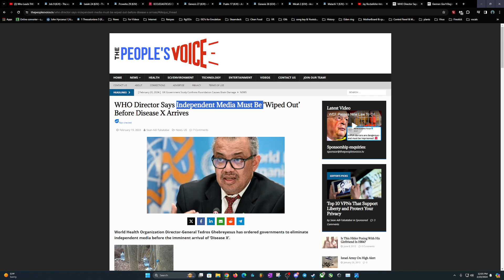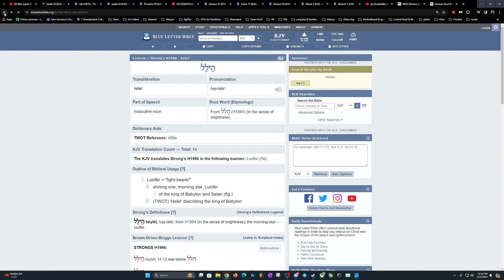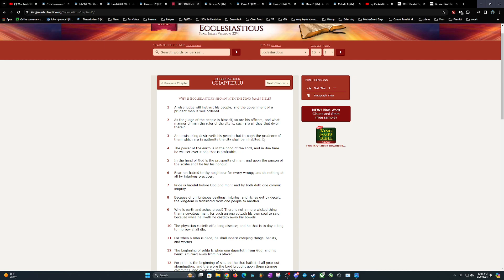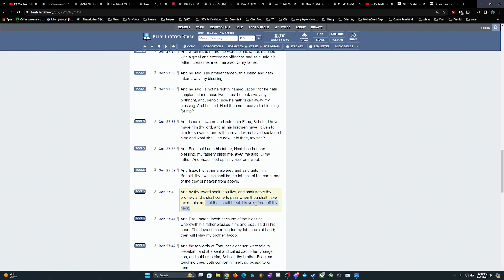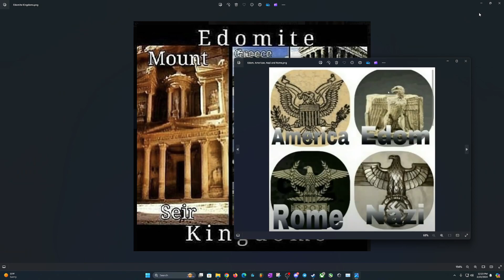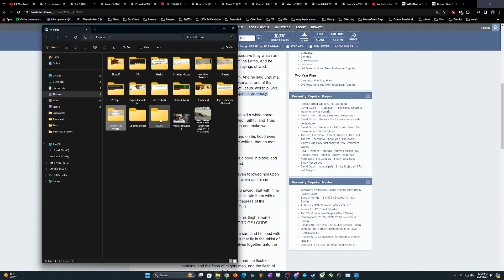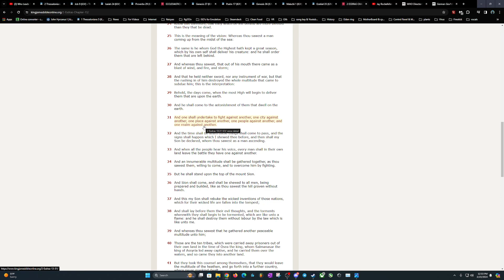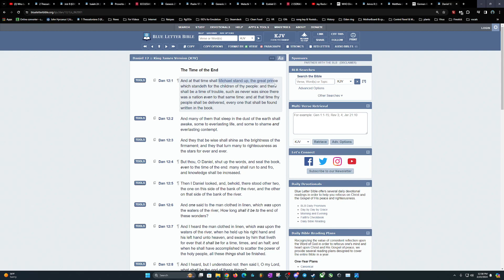The Wicked Says Independent Media Must Be ‘Wiped Out’ (Who is doing this does it start with a E)